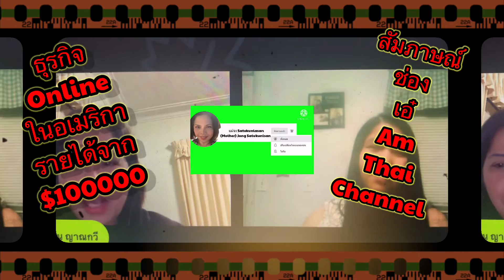ธุรกิจออนไลน์ในอเมริการายได้ 100,000 เหรียญ! | สัมภาษณ์คุณเอ๋ เอมไทย ชาแขล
ธุรกิจออนไลน์ขายสินค้าไทยรายได้ 100,000 เหรียญในอเมริกา
ธุรกิจออนไลน์ขายสินค้าไทยเป็นส่วนหนึ่งที่คุณเอ๋เริ่มทำในระยะแรกแรกมีรายได้แค่ 100 เหรียญ 1000 เหรียญ 10,000 เหรียญจนถึงปัจจุบันนี้ 100,000 เหรียญต่อปี
กำไรคุณเอ๋บอกว่าพอเลี้ยงครอบครัวได้ดีพอสมควร
บริหารตัวเองเป็นเจ้านายตัวเองมีความสุข
สินค้าที่วางขายออนไลน์และรายละเอียดอื่นๆไปฟังการสัมภาษณ์ 1 ชั่วโมง 15 นาทีในคลิปสัมภาษณ์ธุรกิจออนไลน์ขายสินค้าไทยและอื่นๆในอเมริกาได้ค่ะ
แม่จง:Like and Life in Australia Satukunlasan
เอ๋ Am Thailand Channel